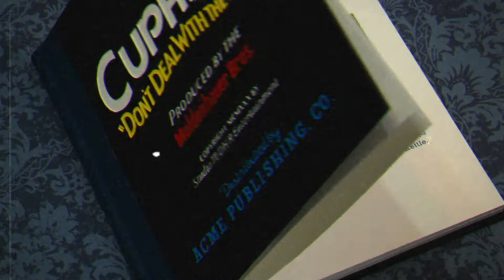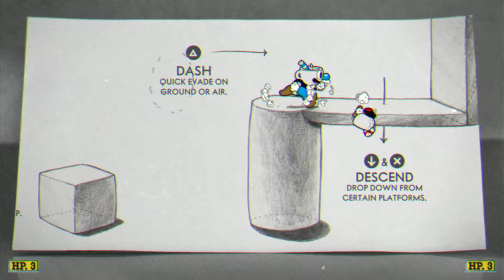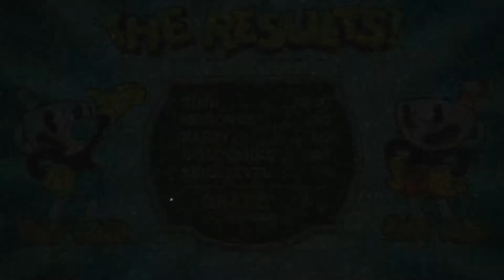Cuphead Part 1